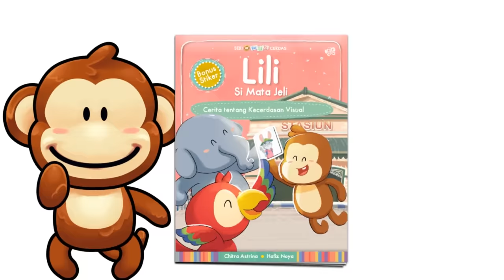Lagu Anak | Flamingo dan Lainnya | 30 Menit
Diciptakan oleh Balita